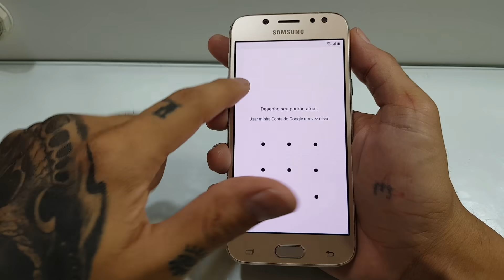DESBLOQUEIO CONTA GOOGLE J5 PRO / J7 PRO | METODO 2020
J5 PRO J7 PRO  DESBLOQUEIO CONTA GOOGLE